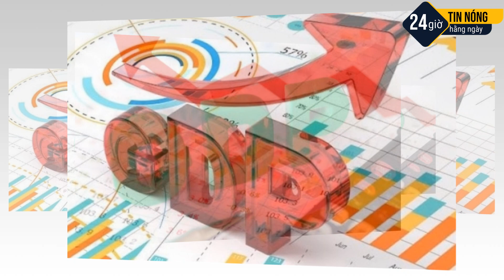🛑TIN TỨC 24H | BẢN TIN MỚI NHẤT | THÔNG TIN CẬP NHẬT MỚI NHẤT